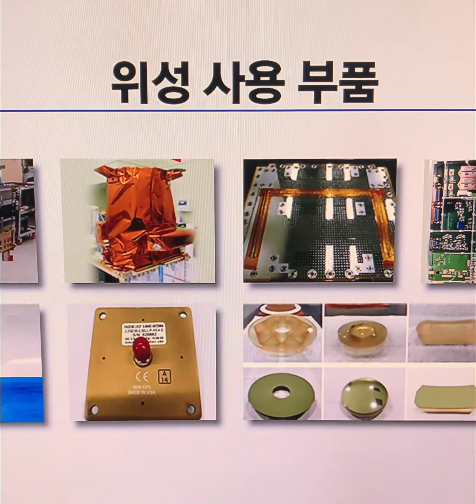민간 주도 경제적 우주개발 뉴 스페이스 시대로#윤석열정부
국가가 아닌 민간이 주도하는 우주개발 시대를 '뉴 스페이스'라고 하는데요.

오늘(24일) 발사된 초소형 군집 위성 역시 학계와 민간기업 중심으로 개발에 성공했습니다.
군집 위성 기술의 핵심은 운영 시스템입니다.

여러 대의 위성이 마치 한 대처럼 일사불란하게 움직여야 하기 때문입니다.

이 시스템을 한국항공우주연구원과 함께 완성해 낸 곳, 우리나라 1위 우주항공기업 자회사를 비롯한 민간 기업들이었습니다.
제작 효율을 위해 고가의 부품 대신 합리적 가격의 부품을 사용해 비용도 낮췄습니다.

[이철/카이스트 인공위성연구소 기획조정실장 : "검증된 저렴한 부품들을 많이 적용했습니다. 그래서 매우 저렴한 비용으로 위성을 만들 수 있는, 양산할 수 있는 그런 장점을 가지고 있습니다."]

오는 2027년까지 추가로 발사될 나머지 군집위성 10기 역시 같은 설계를 반영해 양산형으로 만듭니다.

더 경제적이고 효율적인 우주 개발이 가능해지면서 지금보다 더 많은 우주 기업들이 참여할 것으로 보입니다.

또 11기의 군집 위성이 보내올 방대한 양의 데이터는 산불 감시와 피해 면적 파악 등 재난 재해 대응과.

국가 안보 등 다양한 분야에서 활용될 것으로 기대됩니다.
초대 우주항공청장에 내정된 서울대 윤영빈 교수도 민간 우주 개발의 가능성을 강조했습니다.

[윤영빈/초대 우주항공청장 내정자 : "현재 전 세계 우주 산업은 너무나 빠르게 발전하고 있습니다. 더욱이 정부 주도에서 민간 주도로 바뀜에 따라 발전 속도도 더 욱 가속화되고 있습니다."]
민간 우주산업을 육성하고 관련 정책을 집행하는 우주항공청이 한 달 뒤 개청하면, '뉴 스페이스' 시대로 한 걸음 더 다가갈 것으로 기대됩니다.